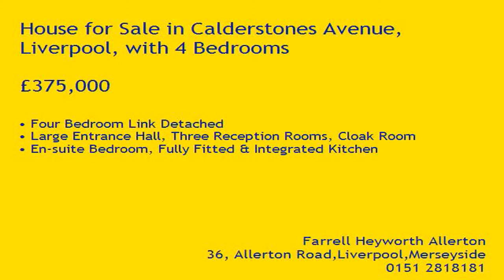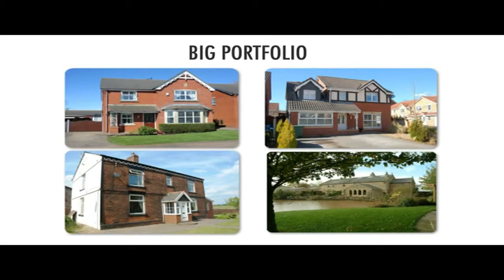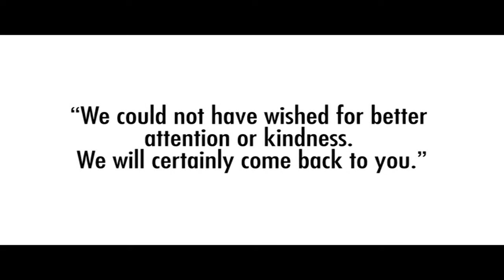Property Tour Calderstones Avenue, L18 6HX (89270)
Four Bedroom Link Detached
Large Entrance Hall, Three Reception Rooms, Cloak Room
En-suite Bedroom, Fully Fitted & Integrated Kitchen